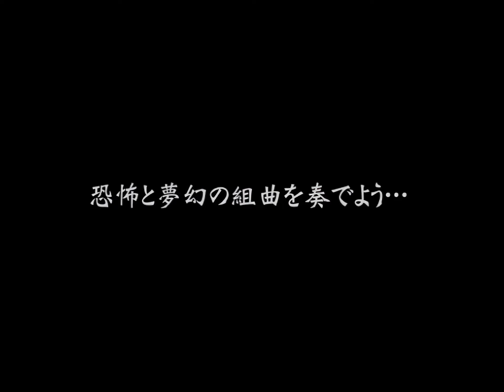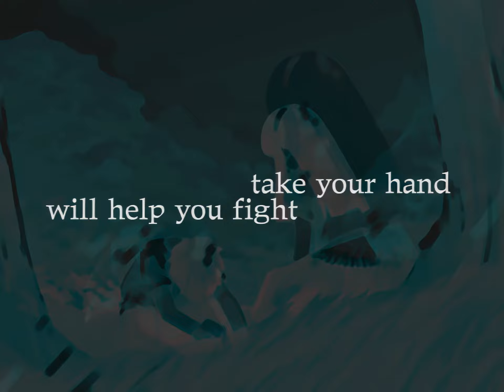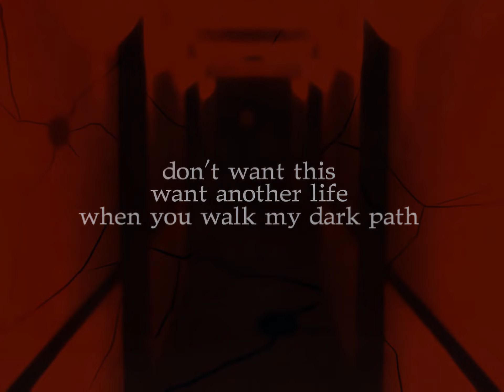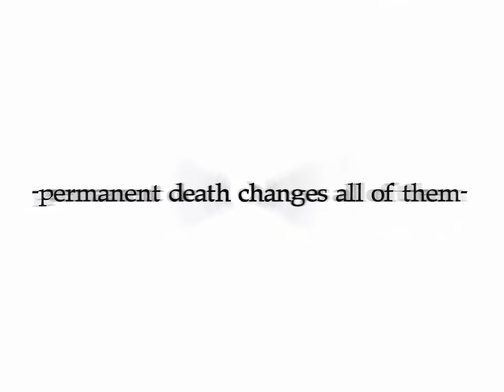Mad/月姬. Krsnik 2K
출처는 영상 내부에 있음.
자막 on
Source: Video inside.

Ai upscaling from 720p to 2K.